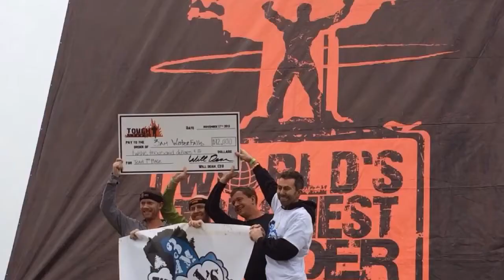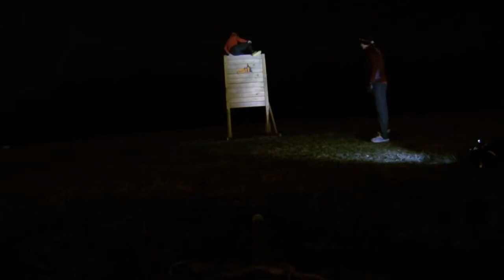American Ninja Warrior Tony